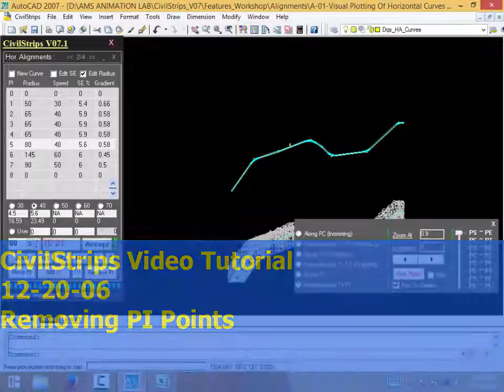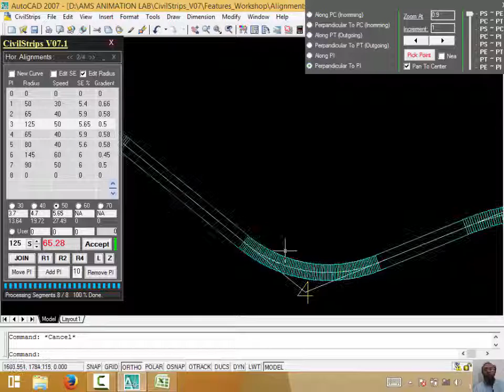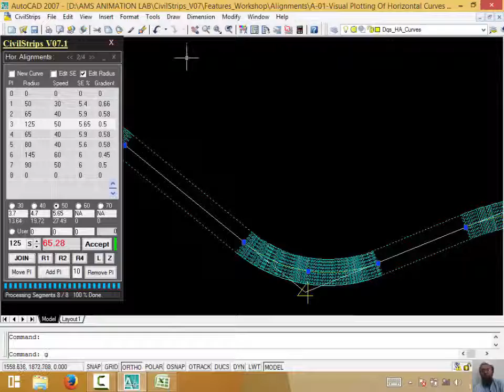12_20_06 Removing PI Points